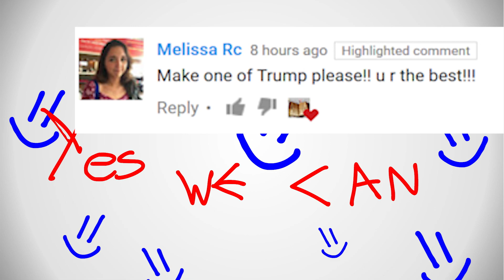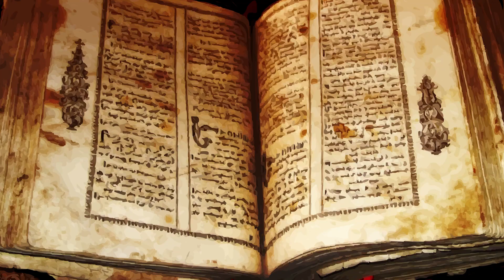Shorty Talez Ep 9 (The New President)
Once upon a time, there was a country, hmmm lets called it freedomland,
that wanted to raise an election to elect his executive power,
by the will of the people, trying to conceal two things .
One that, people are inherit intelligent to make their own choices,
and that election, will going to make by magic a representation of their will,
in the series of decisions that they are not involve  but the people they choose
will going to choose as they want to choose